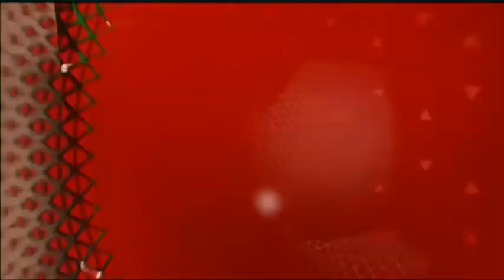Xiao Guodong - Yuan Sijun (Frame 5) Snooker Shanghai Masters 2013 - Wildcard Round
The fifth Frame of the WildCard Round Snooker Shanghai Masters 2013 Match between Xiao Guodong and Yuan Sijun.